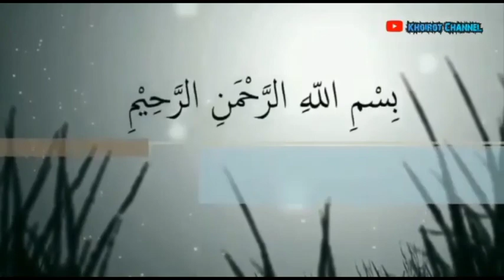Kajian kitab tauhid bab bernadzar untuk selain Allah. Oleh Ibnu Adnan Dalail